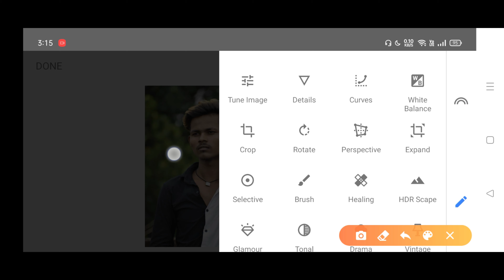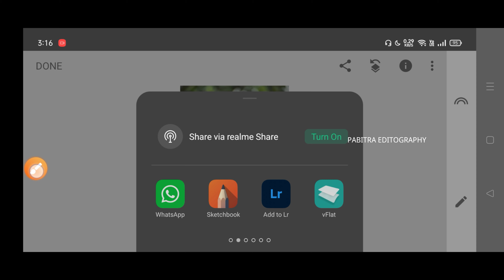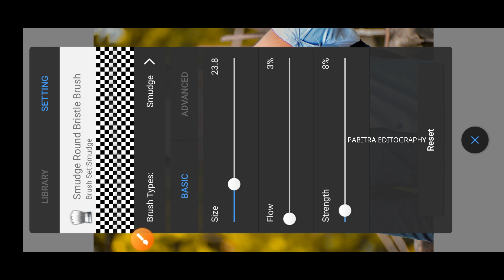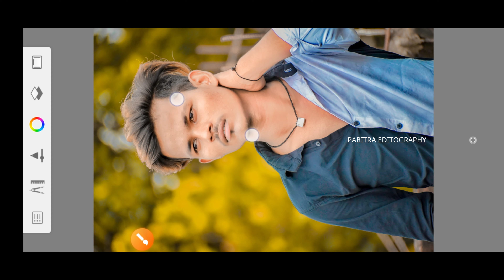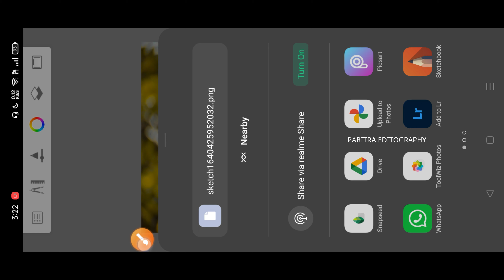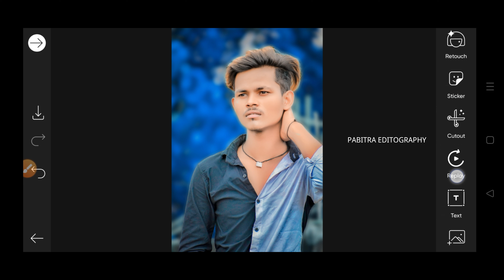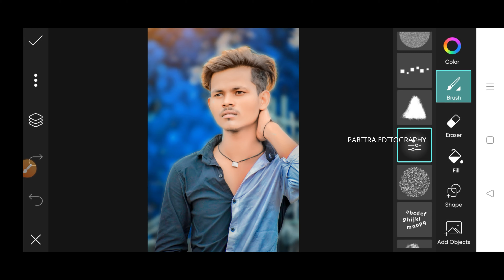Instagram Viral Photo editing Kaise Karen | Instagram Jaise Photo Editing Kaise Karen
In Today's Photo Editing Video I Will Teach You How To Do Instagram viral photo editing / Instagram Jaise viral photo editing kaise karen by the Snapseed, Lightroom, Picsart App. If You Want To Learn Instagram viral photo Editing Like This, Keep Watching This Video From Beginning To End. Thank You.💕

1. Instagram Viral Photo editing
2. Instagram Viral Photo editing Kaise Karen
3. Instagram Jaise photo editing kaise karen
4. Face Ko Smooth Aur Gora Kaise Kare Editing
5. face white photo editing kaise karen

____________/ *️⃣Follow Me*️⃣ \____________

____________/ ⬇️Download⬇️ \____________

Google mein search karo ( Pabitra editography . com )aur background PNG Ko download karo..nicha video dekh sakte ho👇👇

_____________/ Useful Video \______________

✅Face Smooth ⤵️

________________/ Apps \__________________

💠 App Name - PicsArt, Snapseed